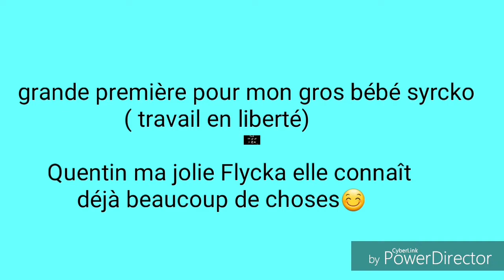Mon écuries privée vidéo 69( petit travail en liberté)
Bonjour à tous je vous partage le petit travail en liberté que j'ai fait avec mon gros syrcko ce sera peut-être rien à vos yeux mais pour moi c'est déjà un début et j'en suis très fière je vous montre aussi le travail effectué avec ma douce Flycka c'est incroyable ce que cette ponette est intelligente j'espère que cette vidéo vous fera plaisir et je vous dis déjà à la prochaine video passé un bon réveillon de Nouvel an bonne année à tous